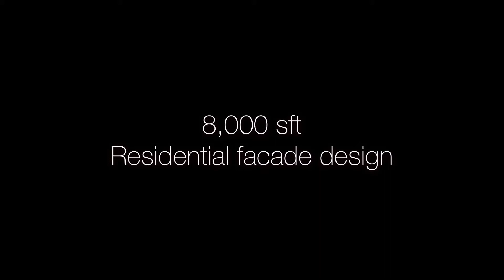8,000 sqft residential facade design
8,000 sqft covered area of a 5BHK residence in Tilak Nagar, Delhi.